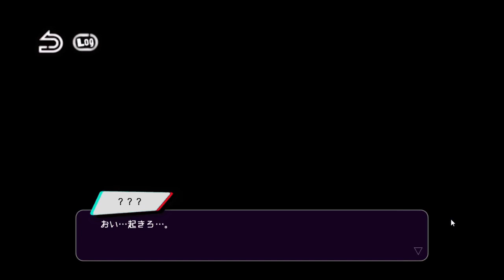【絶望プリズン】迫真の演技！ﾏﾁﾞﾑﾘ精神崩壊、、[酢]24【声優】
今回見た方がいいよ。まじで。すっげえ迫真の演技してるから。今回から最後まで見た方がいいよ。めっちゃエネルギー使ってるから。

あ〜〜〜〜〜〜〜〜心が殺られたよ… 確かに絶望プリズンではこの展開はないんだなあ〜って安心していたところがあって、それが起こってしまったために、前作とかの展開よりもショックが大きくて……はあ……無理だ……